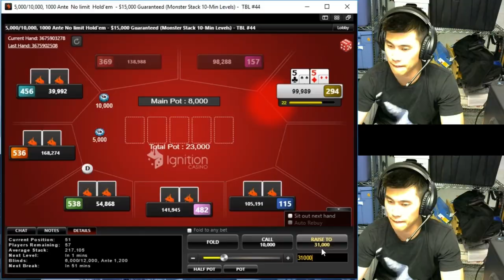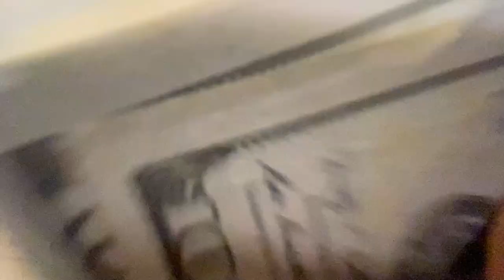The LARGEST STAKES I've EVER PLAYED! Spider-Bran: Not Going Home | Poker Vlog #22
This poker vlog captures the largest stakes I've ever played: 5/5/10/20 NL Holdem @ The Gardens Casino in Hawaiian Gardens, CA.  The table is extremely shallow and gamble-y, so I'm still testing the waters of whether I think it is a profitable game for me, or if the variance is just too high.  The Brantzen Poker Vlog documents my journey as a poker player in Southern California.

00:00 Intro
0:36 AQo on the Button
1:24 89 of Diamonds in the Lojack
2:25 AJo on the Button
3:50 TT on the $20 Straddle
4:23 KQ of Clubs on the $10 Straddle
5:02 AQo in the Lojack

Any comments on how you would've played the hand are greatly appreciated - I'm always looking to improve my game!

Music: SPIDER-MAN ~ lofi (feat. King I Divine) - Closed on Sunday